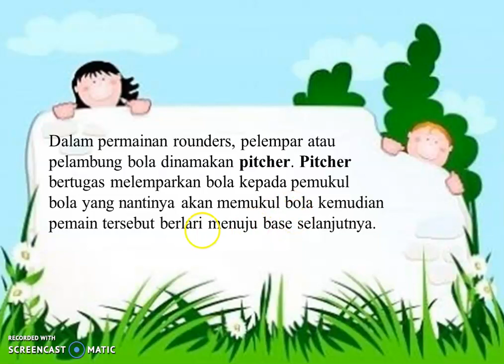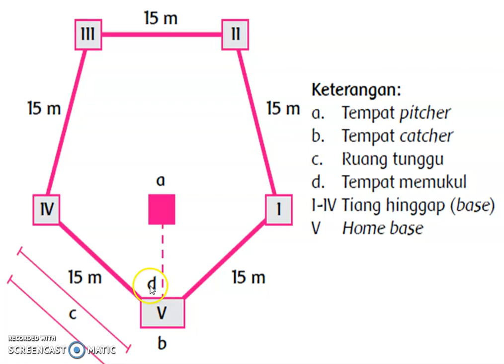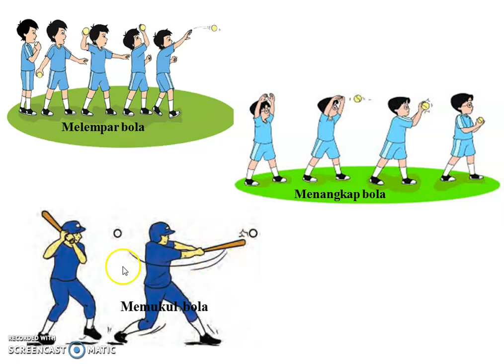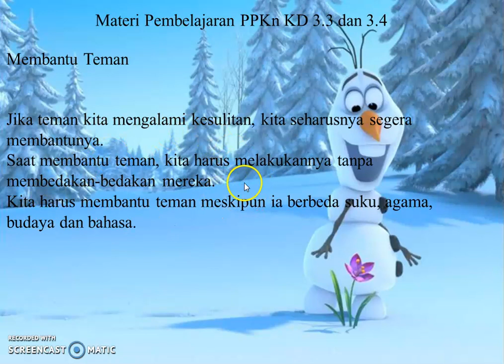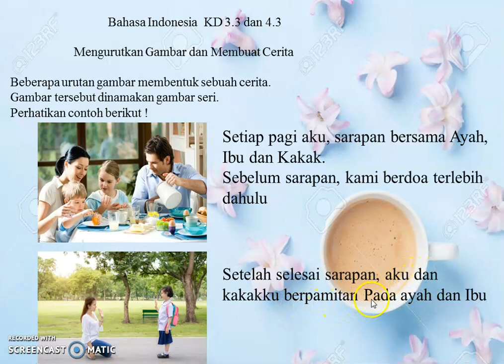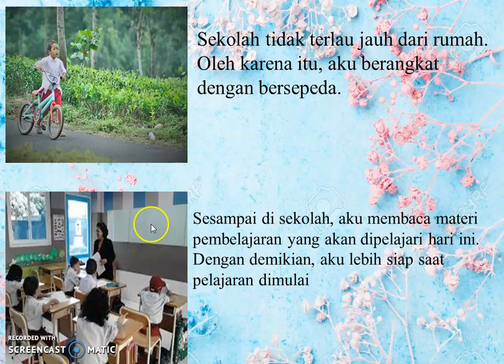TEMA 3 SUBTEMA 3 PEMBELAJARAN 5 KELAS 2 SD